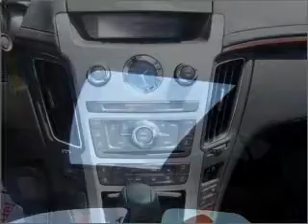2008 Cadillac CTS - Annapolis MD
Year: 2008
Make: Cadillac
Model: CTS
Trim: W 1SB
Engine: 3.6 liter 6 cylinder 24 valve
Transmission: Automatic
Color: Blue
Mileage: 10625
Address:
1797 West St